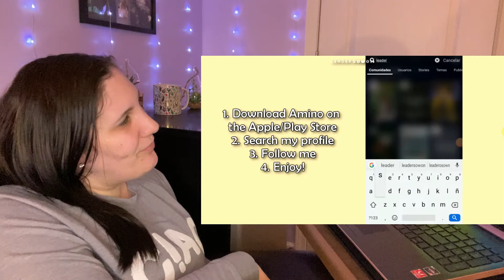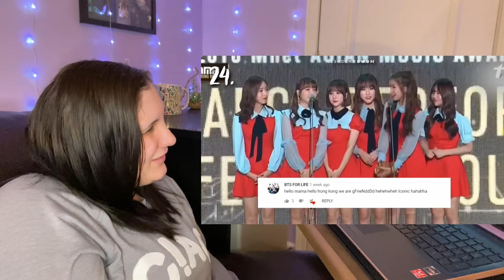Gfriend Meme's Reaction | Maggie Nicole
Hey Everyone! I am so mad I waited so long to love girl groups and especially gfriend! These girls are so amazing in every sense.   What did you think?

Insta: maggie__nicole (2 _'s)